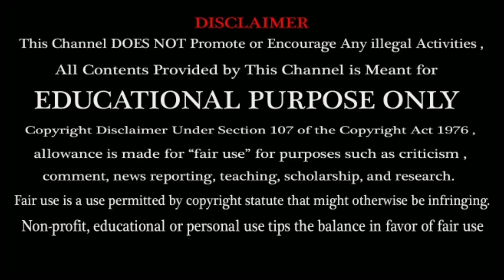Egyptian Mythology Stories - Apophis/Apep: The Serpent Stories - Explained Tamil.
Hi Friends ! In this video we are going to See about the Egyptian Mythology Stories - Apophis/Apep: The Serpent Stories - Explained Tamil.

Ra was the solar deity, bringer of light, and thus the upholder of Ma'at. Apep was viewed as the greatest enemy of Ra, and thus was given the title Enemy of Ra, and also "the Lord of Chaos".

Apep was seen as a giant snake or serpent leading to such titles as Serpent from the Nile and Evil Dragon. Some elaborations said that he stretched 16 yards in length and had a head made of flint. Already on a Naqada I (c. 4000 BC) C-ware bowl (now in Cairo) a snake was painted on the inside rim combined with other desert and aquatic animals as a possible enemy of a deity, possibly a solar deity, who is invisibly hunting in a big rowing vessel.

We will be surely uploading the content related on greek Mythology, Norse Mythology and Egyptian mythology.